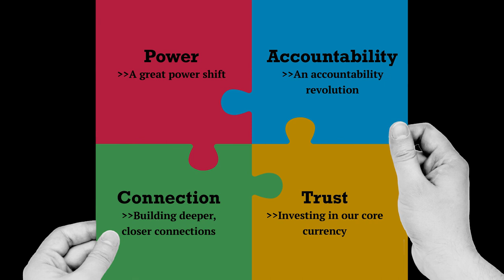Civil Society Futures final findings - Julia Unwin, inquiry chair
CivilSocietyFutures is a two-year inquiry into the future of civil society in England. From charities to churches, social enterprise to social media movements, what are the challenges we face and how do we need to change for the future? Inquiry chair Julia Unwin introduces our final findings